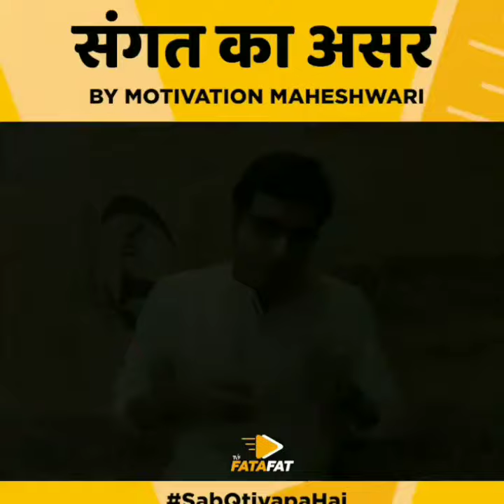Imandar Sharma new video || imandar Sharma on Sangat ka asar